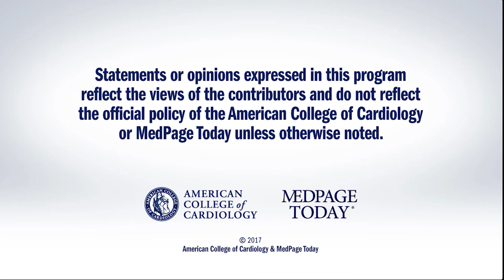TCT 2017 | PREVAIL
Dr. Peter Block interviews presenter Vivek Reddy regarding the outcomes of the PREVAIL study of left atrial appendage closure vs. medical therapy in non-valvular AFib. for full meeting coverage.